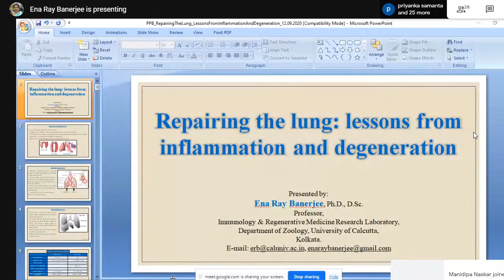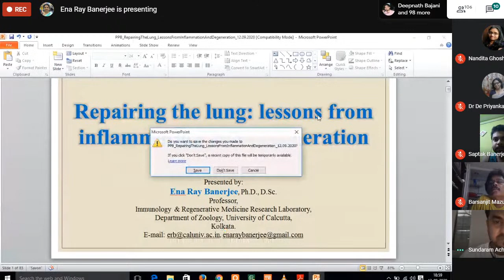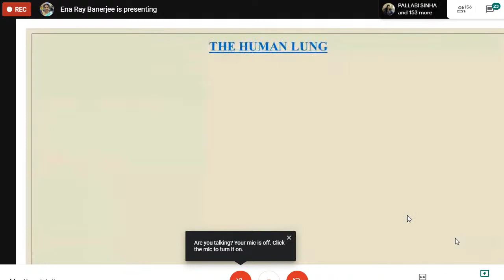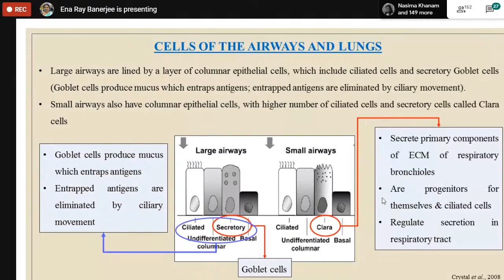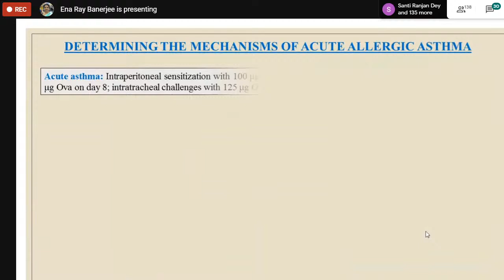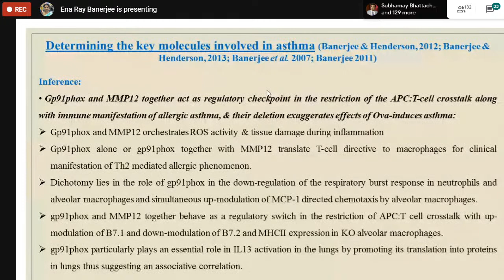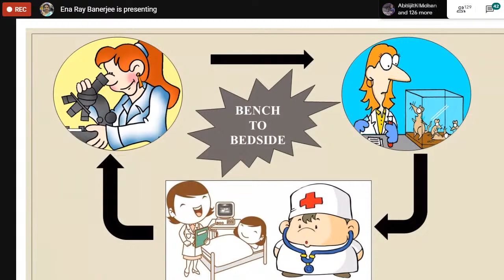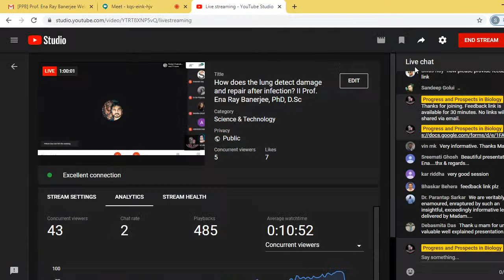How does the lung detect damage and repair after inflammation? Prof. Ena Ray Banerjee, Ph.D., D.Sc